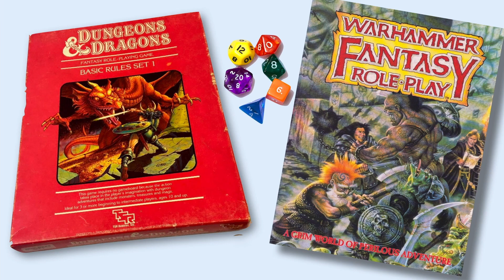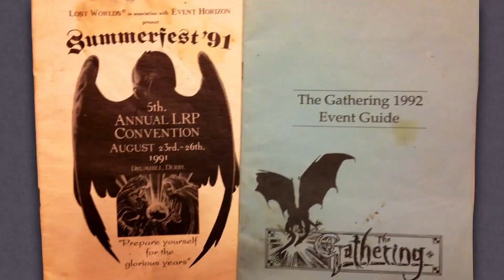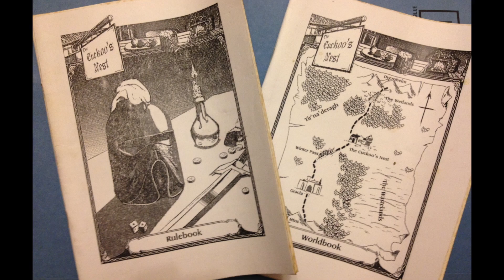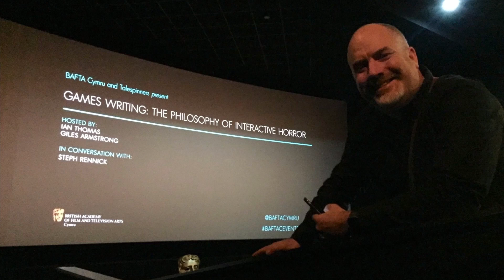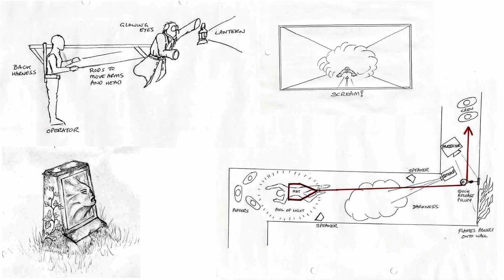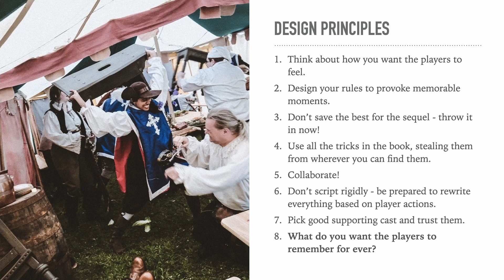Ropecon 2021: Rachel and Ian Thomas: the couple, the careers and the games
Ian Thomas & Rachel Thomas have been organizing larps through their Crooked House event organizing group. Their larps so far have included horror events, musketeer larp, etc. In this program item the couple will go through their career in non digital gaming.